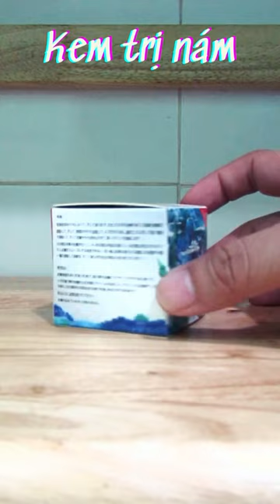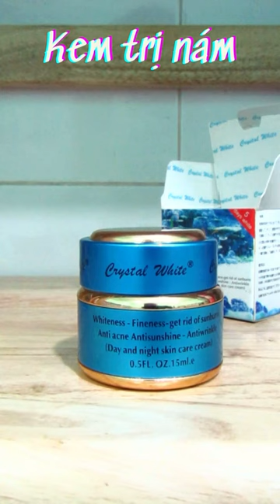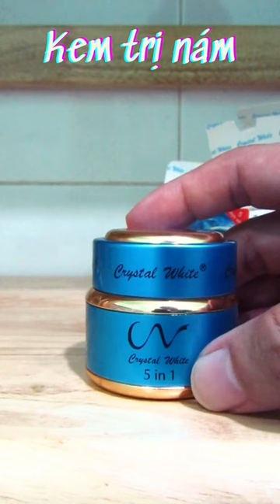Kem trị nám Crystal White 5 in 1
Đầu tiên, để biết một sản phẩm có an toàn và hiệu quả hay không, thì chúng ta rất cần tìm hiểu về thành phần, những tinh chất mà sản phẩm cấu tạo nên. Với việc sản xuất từ những dưỡng chất làm từ thiên nhiên như:

Biol Ascorbic Acid (Chất sinh hóa L – Chất Vitamin C) giúp dưỡng da, hồi phục và làm sáng da hiệu quả. Tinh chất còn có khả năng giảm lượng sắc tố cho da, giúp da được trắng hồng hơn.

Arbutin Biontiagent (Chiết xuất từ thực vật thiên nhiên) là dưỡng chất làm trắng da hiệu quả, được sử dụng trong nhiều sản phẩm dưỡng trắng, giảm nám hiện nay